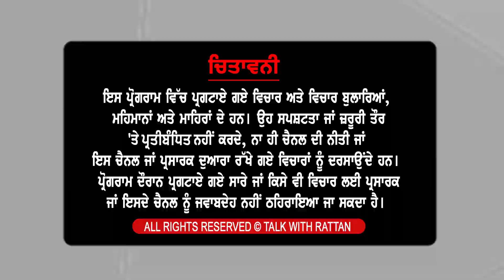Show with Dr Jeevanjot Kaur | Political | EP 210 | Talk with Rattan